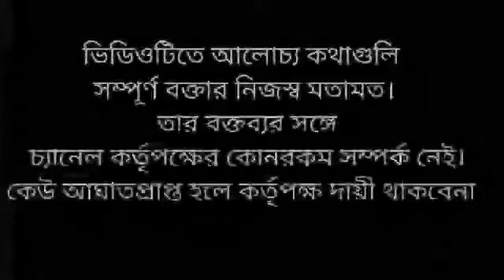কি ভয়ংকর কান্ড দেখুন ।